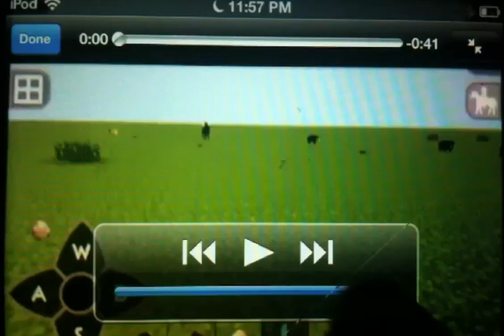How to Ride Horses in Survival Craft